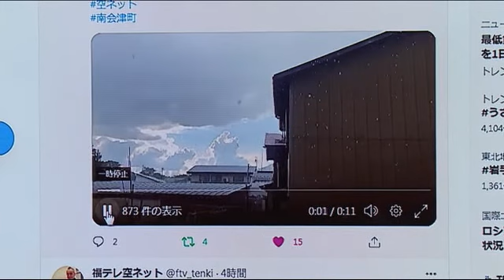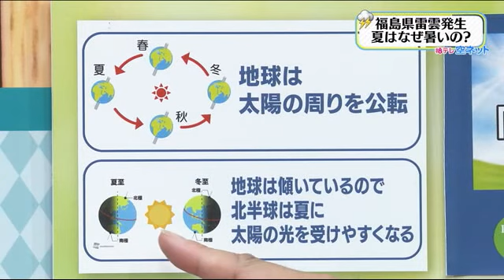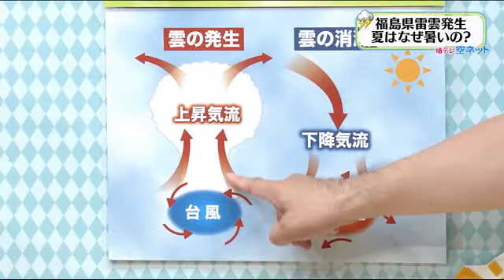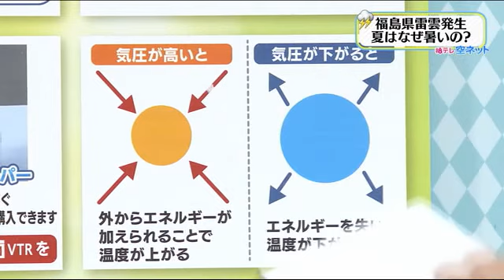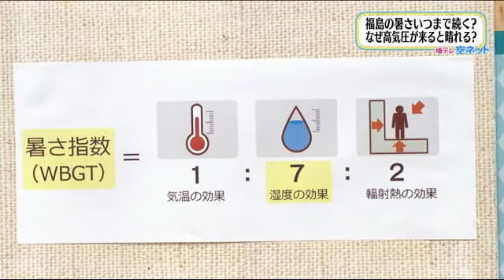【夏が暑い理由 高気圧を作る実験で検証】空ネット（８月１日放送）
・福島県雷雲発生 夏はなぜ暑いの？
・なぜ高気圧が来ると晴れる？